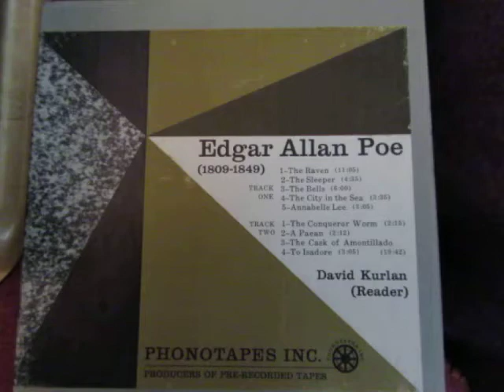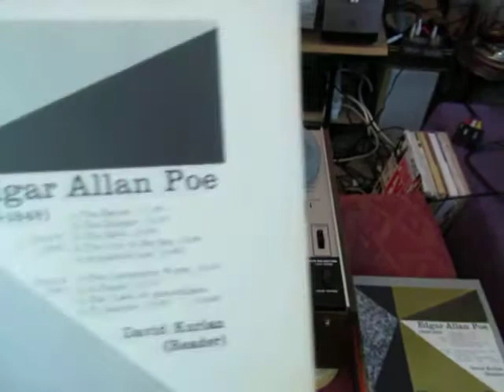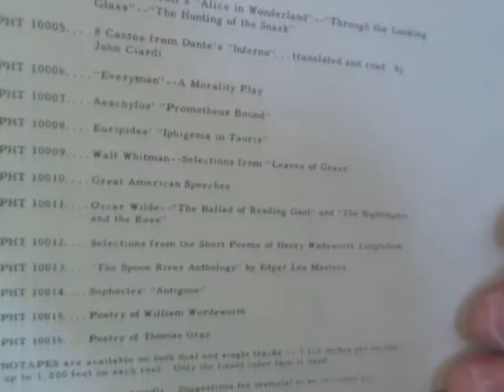The Sleeper - Edgar Allan Poe - Rare Reel to Reel Tape - Poetry recital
Here's The Sleeper by  Edgar Allan Poe from s Rare Reel to Reel Tape read by David Kurlan recorded in the early 1960's.Apologies for the occasional wonky sound from this tape which is over 50 years old.

The poem that would become "The Sleeper" went through many revised versions. First, in the 1831 collection Poems of Edgar A. Poe, it appeared with 74 lines as "Irene." It was 60 lines when it was printed in the Philadelphia Saturday Courier on May 22, 1841. Poe considered it one of his best compositions, according to a note he sent to fellow author James Russell Lowell in 1844. Like many of Poe's works, the poem focuses on the death of a beautiful woman, a death which the mourning narrator struggles to deal with while considering the nature of death and life. Some lines seem to echo the poem "Christabel" by Samuel Taylor Coleridge, a poet known to have had a heavy influence on Poe's poetry.[33]
Poe praised "The Sleeper" as a "superior" poem. He wrote to an admirer: "In the higher qualities of poetry, it is better than 'The Raven'—but there is not one man in a million who could be brought to agree with me in this opinion.

David Kurlan was born on January 25, 1909 in the USA. He was an actor, known for The Joe Louis Story (1953), The Knife Thrower (1951) and Kraft Theatre (1947). He died in August 1983 in Flushing, Queens, New York, USA.